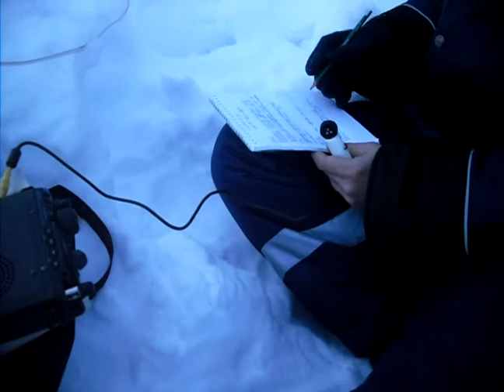RV9WIW vs ДЭМШ "2